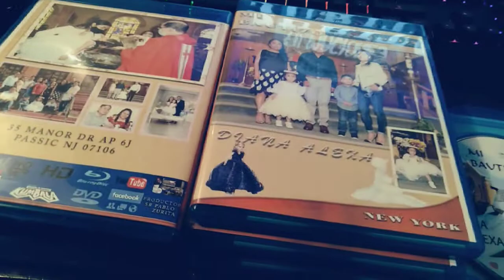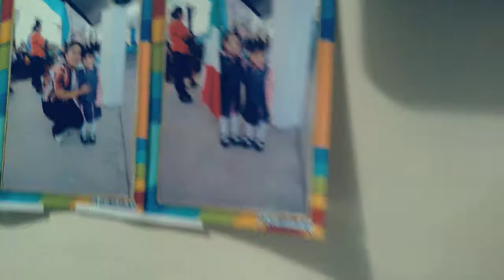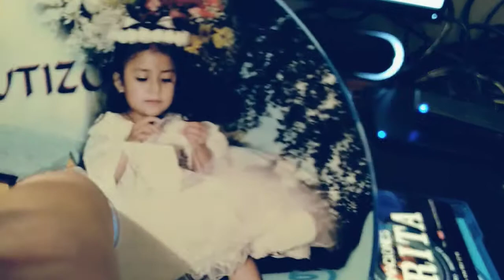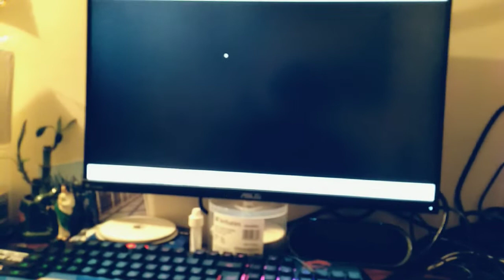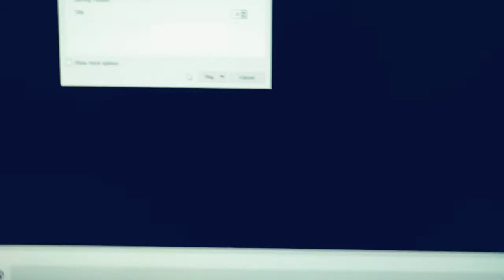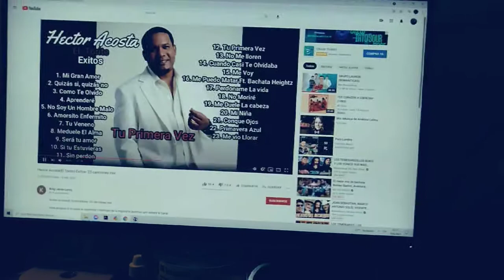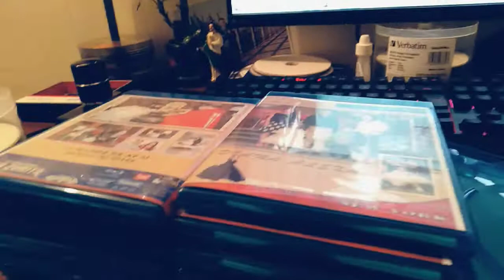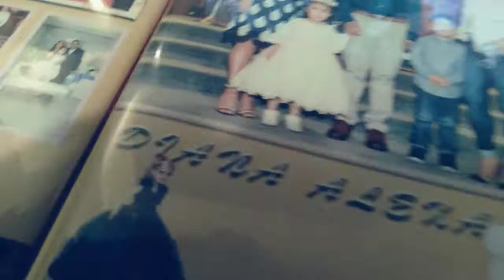PAQUETE DE DIANA ALEXA